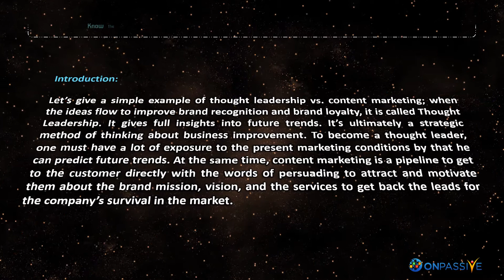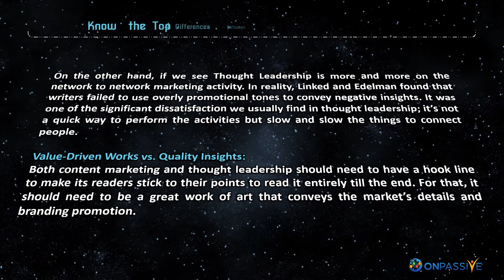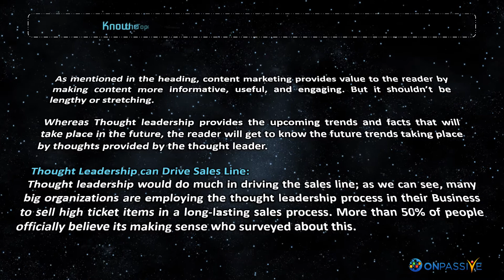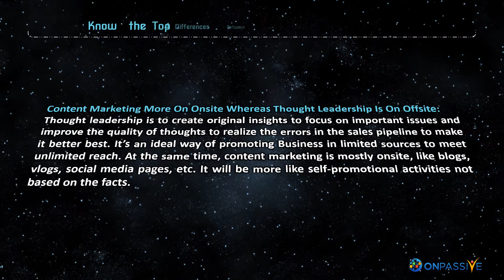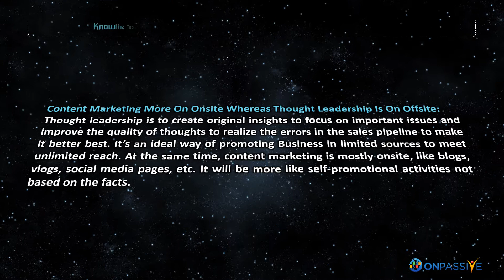ONPASSIVE BLOG VIDEO: Know the Top 4 Differences Between Thought Leadership Vs Content Marketing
Introduction:

Let’s give a simple example of thought leadership vs. content marketing; when the ideas flow to improve brand recognition and brand loyalty, it is called Thought Leadership. It gives full insights into future trends. It’s ultimately a strategic method of thinking about business improvement. To become a thought leader, one must have a lot of exposure to the present marketing conditions by that he can predict future trends. At the same time, content marketing is a pipeline to get to the customer directly with the words of persuading to attract and motivate them about the brand mission, vision, and the services to get back the leads for the company’s survival in the market.